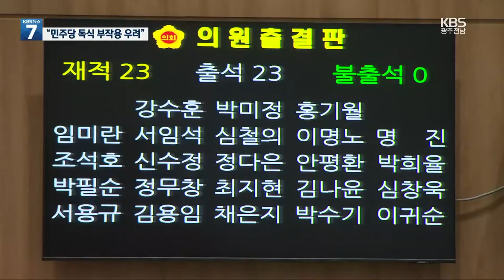민주당 독식 9대 의회…막중한 역할·책임 / KBS 2022.07.11.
[앵커]

 9대 광주시의회가 오늘 첫 본회의를 열어 의장단을 선출하고 본격적인 의정활동에 들어갔습니다.

 이번 의회도 역시 민주당 독식 구조를 벗어나지 못했는데요.

 같은 당 단체장이 줄줄이 내놓는 새로운 정책과 예산, 제대로 검증할 수 있을 것인지 우려의 시각도 많습니다.

 보도에 최혜진 기자입니다.

 [리포트]

 6·1 지방선거로 선출된 9대 광주시의회가 개원했습니다.

 더불어민주당 22명, 국민의힘 1명.

 압도적인 의석수를 가진 민주당 소속 의원들이 이번에도 이변없이 의장단에 선출됐습니다.

 정무창 의원이  전반기 의장을 맡았고 부의장에는  재선인 심철의, 초선인 이귀순 의원이 각각 선출됐습니다.

 상임위원장은 오는 15일 선출할 예정이지만 사실상 내정된 민주당 의원들이 독식할 것으로 예상됩니다.

 유일한 제1야당인 국민의힘 김용임 의원은 산업건설위원회에  배치됐습니다.

 [정무창/광주광역시의회 의장 : "시민의 진정한 대의기관으로서 자리매김할 수 있도록 동료 의원들이 힘을 모아주시기 바랍니다."]

 광주시의회가 우선 처리할 안건은 광주시 조직개편안.

 신활력추진본부를 두는 등 민선 8기 비전을 담은 첫 조직개편안이 이번주 시의회에 제출될 예정입니다.

 수소트램이나 복합쇼핑몰 등 송곳 검증이 필요한 사안도 줄줄이 예고돼있습니다.

 재선인 박미정 의원의 최저임금법 위반 의혹 등을 다루기 위한 윤리특별위원회도 구성해야합니다.

 줄세우기 공천에 절반 이상이 무투표 당선되면서 대표성 논란을 안고 시작한 9대 의회가 새로운 집행부에 대한 견제와 감시 역할을 제대로 할지  우려가 큽니다.

 [기우식/참여자치21 사무처장 : "행정도 민주당이고, 의회도 민주당 독점인 구조여서 같은 당 내에서 시 행정에 대한 견제가 과연 충실하게 이뤄질 것인가에 대한 우려가 많이 있습니다."]

 의회 인사권 등 막중한 역할과 책임이 부여된 9대 광주시의회.

 개원식에서 의회가 약속한 청렴하고 실력있는 의회를  증명해야하는 출발선에 섰습니다.

 KBS 뉴스 최혜진입니다.

 촬영기자:박석수·정현덕/영상편집:이성훈